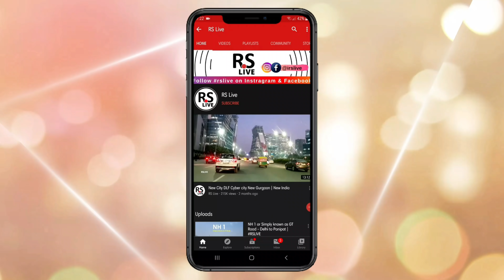WDFC UPDATE FORM HR & UP BORDER | rslive | 4K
The Western Dedicated Freight Corridor or WDFC is a 1,504 km long, under-construction broad gauge freight corridor in India. It will connect Dadri in Uttar Pradesh (near Delhi) with Jawaharlal Nehru Port in Navi Mumbai, Maharashtra. The corridor is being built by the Dedicated Freight Corridor Corporation of India Limited (DFCCIL), a subsidiary of the Indian Railways, and would be electrified with double-line operation. The Western DFC entails a new single-line branch from Prithla in Palwal district to Tughlakabad in Delhi, running parallel to the existing New Delhi–Faridabad–Palwal railway line.

The Western DFC is exclusively for transporting freight at higher speeds with increased load carrying capacity. The main freight commodities include fertilizers, food grains, salt, coal, iron, steel and cement. It uses Flash Butt Welded head-hardened (HH) 250 metre long rails with axle load capacity of 25t on tracks and 32.5t on bridges, compared to the existing 22.9t to 25t axle load used on Indian Railway tracks. The line will support freight trains reaching 1,500 m (4,900 ft) length, pulled by high-power WAG12 electric locomotives and running at speeds greater than 100 km/h (62 mph). The tracks will be entirely grade-separated and have a generous loading gauge of 3,660 mm (12 ft 1⁄8 in) width and 7,100 mm (23 ft 3+1⁄2 in) maximum height allowing for the double-stacked shipping container on flatcars to be transported, in contrast to wellcars used in other countries for double-stack rail transport.[2] This allows for single trains to have a 400-container capacity. Trains will have radio communications and GSM-based tracking – a first in the Indian railway sector.

The Eastern Dedicated Freight Corridor (Eastern DFC) has a 46 km long branch line, that connects Khurja in Bulandshahr district on Eastern DFC with Dadri in Gautam Buddha Nagar district on the Western DFC. The Western DFC, along with the Delhi–Mumbai Expressway, will be a vital backbone of the Delhi–Mumbai Industrial Corridor (DMIC). The Western DFC will cross the Delhi-Mumbai Expressway at 2 places in Haryana: Sancholi village (Gurgaon district) and Paroli village (Palwal district).T

hank you for taking out time to watch my video.